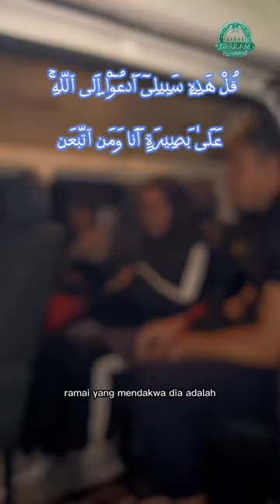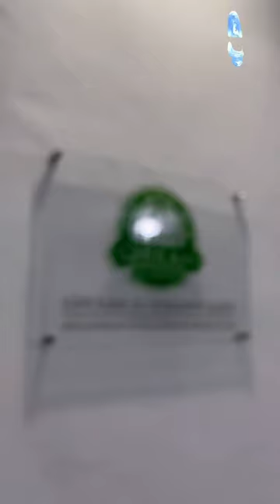Team GAD Mendarat Di Lapangan Terbang Tawau dan Bergerak Pejabat GAD Semporna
Alhamdulillah, team GAD telah selamat sampai dan disambut oleh GAD Semporna
قُلْ هَٰذِهِۦ سَبِيلِىٓ أَدْعُوٓاْ إِلَى ٱللَّهِ ۚ عَلَىٰ بَصِيرَةٍ أَنَا۠ وَمَنِ ٱتَّبَعَنِى ۖ